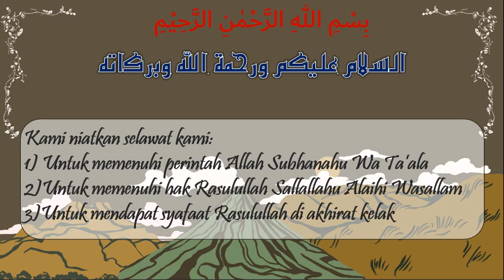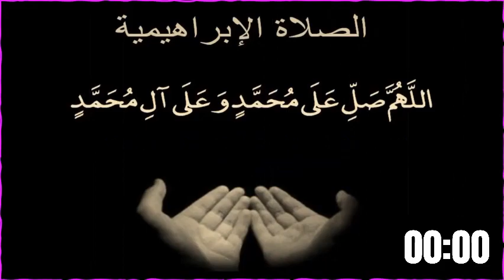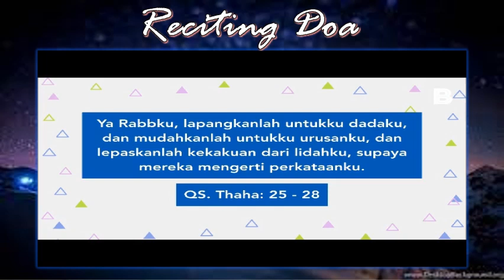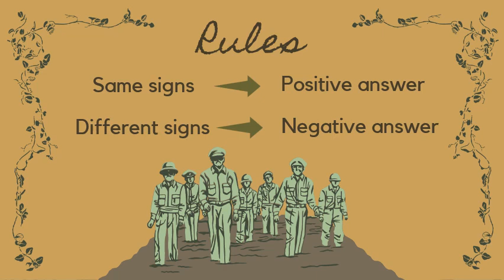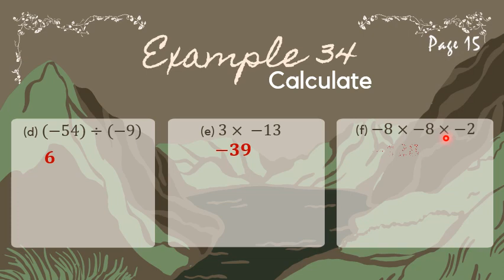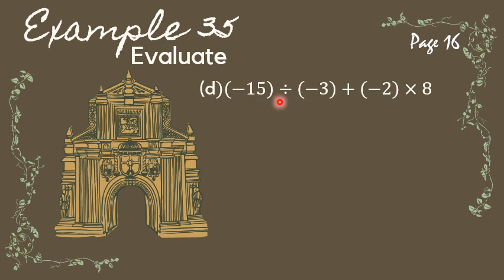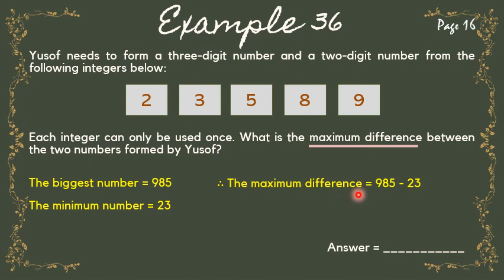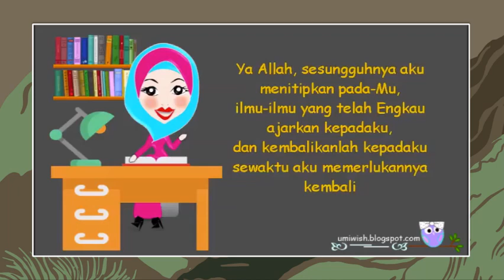1 1 8 Operations of Integers Video